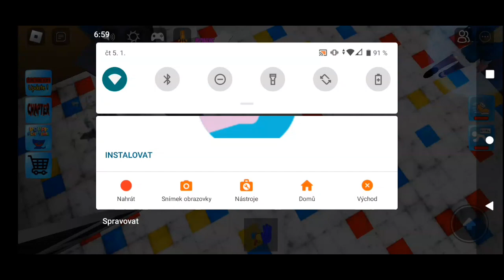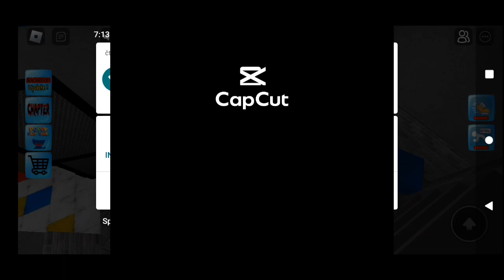Roblox Find The Poppy Pets